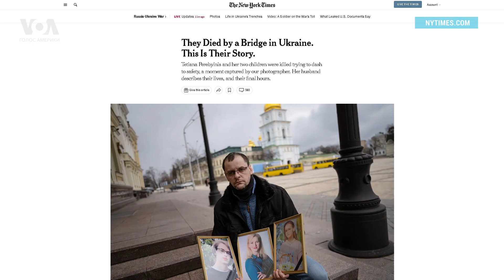Девять лет на войне без демобилизации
«Голос Америки» поговорил с коллегами, работающими на агентство Reuters и канал «Настоящее время», об их работе на передовой